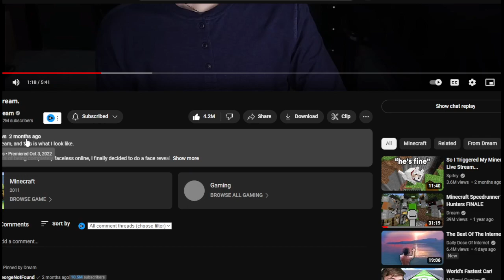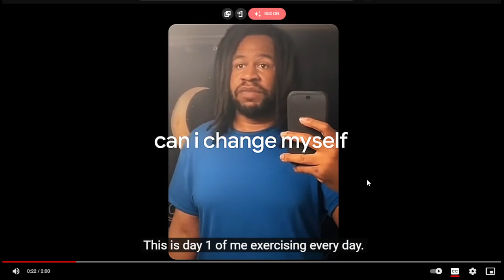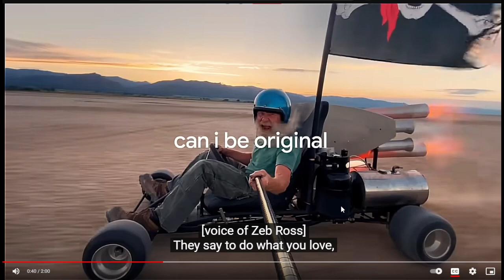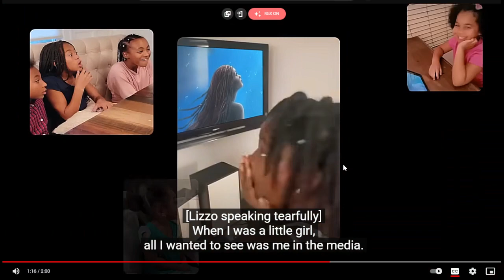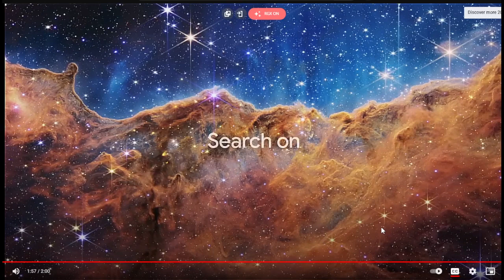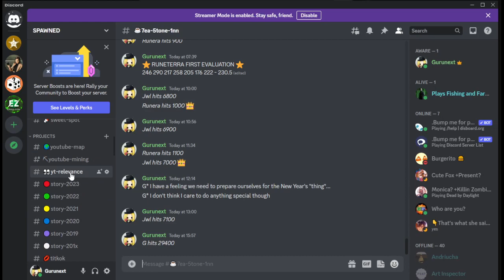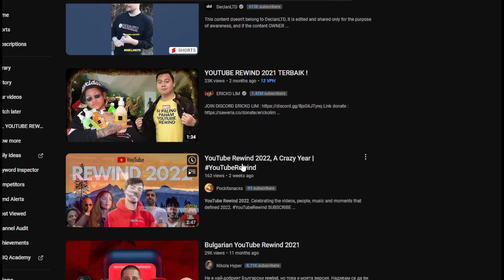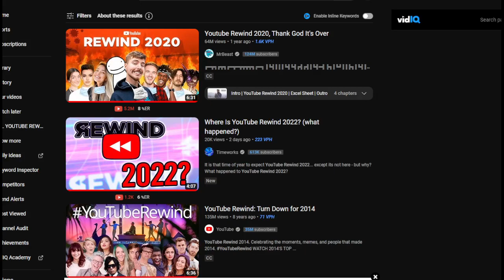Before I repost my YT Rewind - I need to watch the pathetic attempts from other people +Google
There's like 10 YT Rewinds out there and most of it is poop. Just stitching together random memes is not going to do it anymore. YT Rewind needs to be much bigger than a creation from a random kid. And unlike Mr Beast who's attempt was terrible as well - I do believe making a good rewind is very possible and I already did it. Just because I can't get appreciation or attention... or anything... idk what it means... it just seems stupid to me.